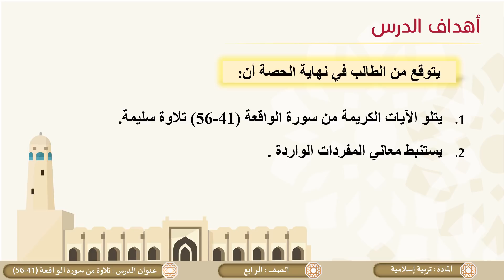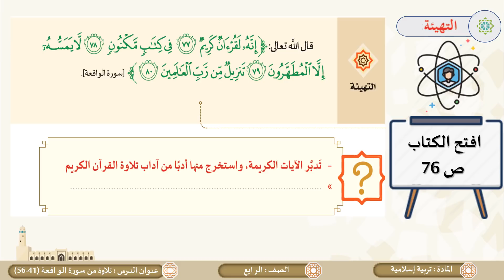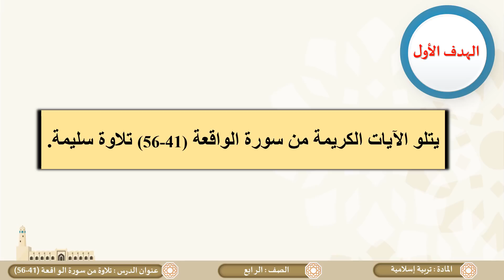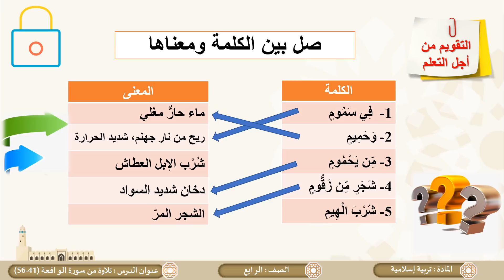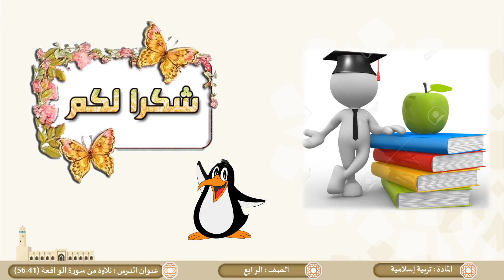الصف الرابع - التربية الإسلامية - تلاوة سورة الواقعة 41-56